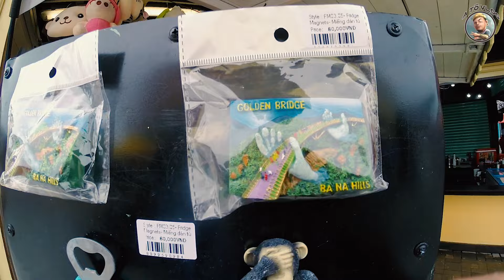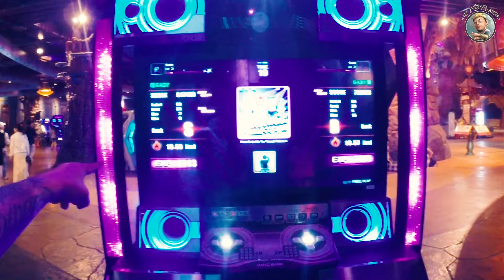TẬP 5 | THẢ VỢ TUI RA ÔNG NỘI | Series Nha Trang - Đà Nẵng - Hội An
Đây là chuyến du lịch dài 1 tuần tại 3 tỉnh thành "NHA TRANG - ĐÀ NẴNG - HỘI AN" của gia đình Tô và gia đình của chị Việt Hương. Video sẽ chia ra nhiều tập, các bạn theo dõi đón xem ❤️
Ngân hàng : MB BANK
Chi nhánh : Q10
Chủ TK : TO CONG TUAN
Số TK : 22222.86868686